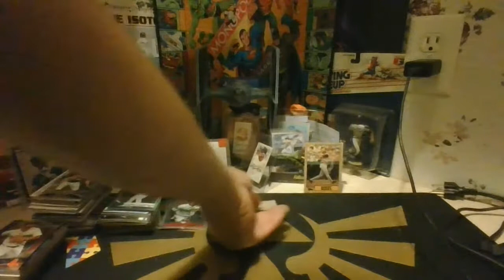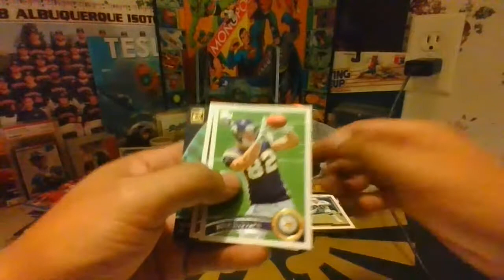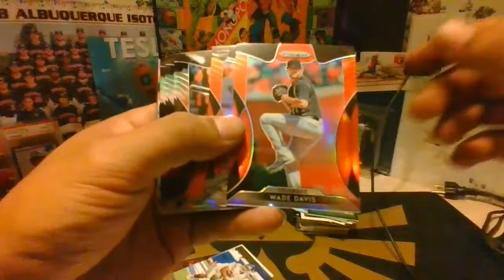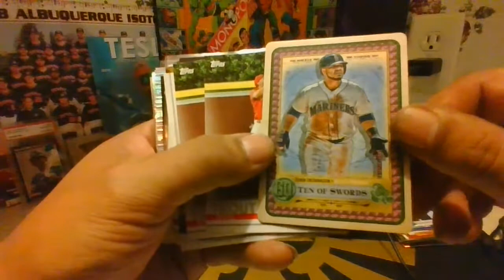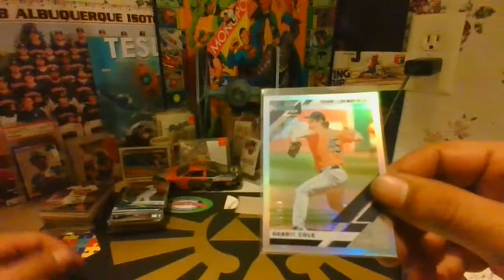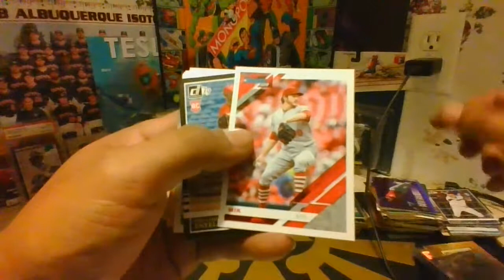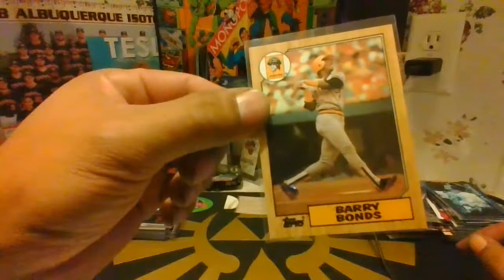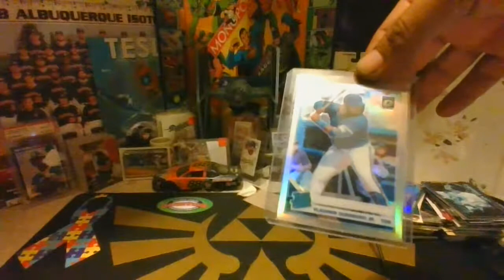Sunday's The week in Review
mlb nhl mfl wwe wcw aew pack rip unboxing